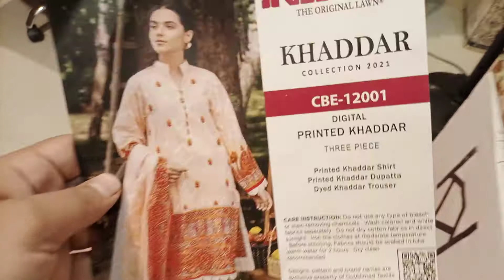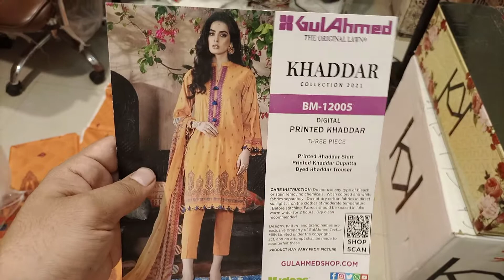GULAHMED KHADDAR Vol-1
3 Piece with Original *GULAHMED* Stamp.

Quality: Highest Quality Khaddar.

*Description*
Digital Printed *KHADDAR* Shirt.
Digital Printed *KHADDAR* Dupatta.
Dyed *KHADDAR* Trouser.

*Note: All suits are with original GULAHMED bag packing, inlay cards and GULAHMED written boxes.*

10 Most Hit Designs with Single Color.
10 Piece Set.

_*Wholesale : 1,650/-*_
_*Retail : 2750/-*_

*Book Yours Before Its End, Order Will Be Book On First Come First Serve Basis.*